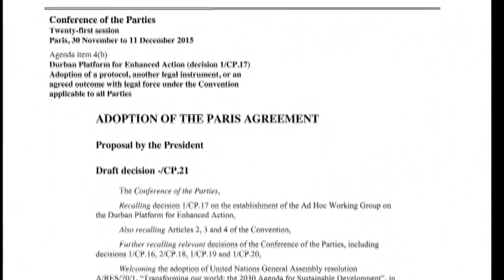La UE acelera en la lucha contra el cambio climático ¿Demasiado tarde?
Activistas climáticos conmemoraron el viernes en Berlín el 5º aniversario del Acuerdo de París, un pacto internacional que pretende mantener el aumento de las temperaturas del planeta por debajo de los 2 ºC para finales de siglo con respecto a niveles preindustriales. Lo firmaron 195 países...